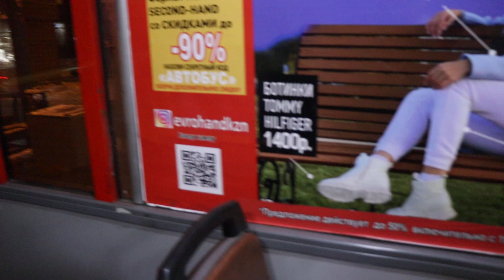Поездка на автобусе ПАЗ-3237-05 (0R) № У 681 АС 116 по маршруту №28 в Казани . (23.11.2021)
Время съемки : ‎23 ‎ноября ‎2021 ‎г., ‏‎18:29:09
Участок : Станция метро Яшьлек - Улица Короленко